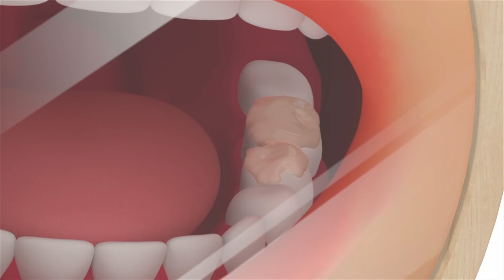Mosquito Madness | Season 2 | Kongsuni and Friends |Full Episode | Kids Cartoon